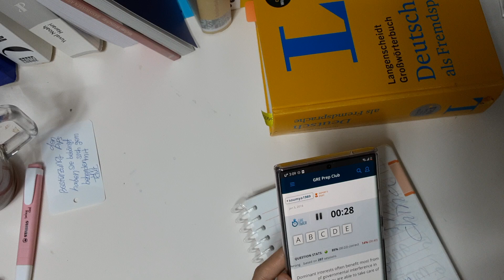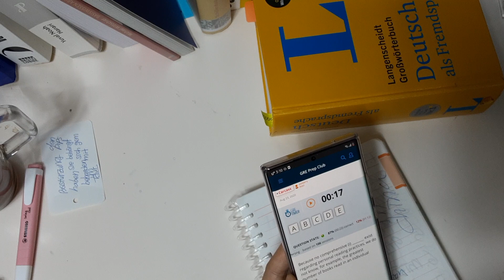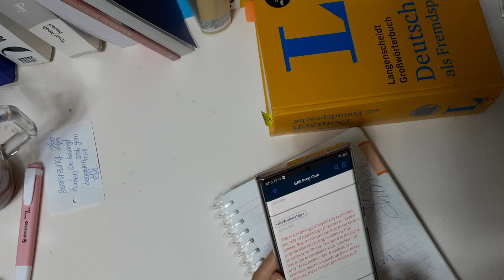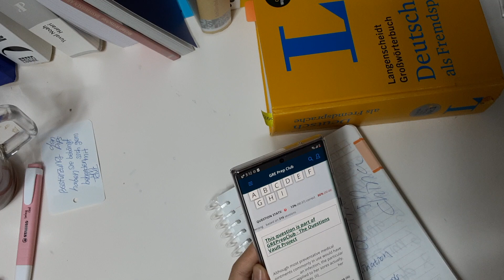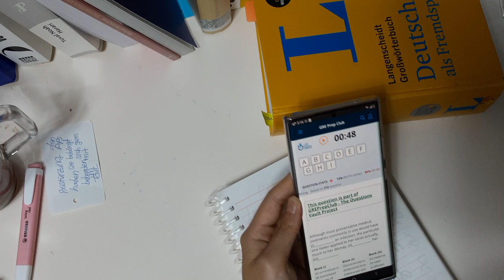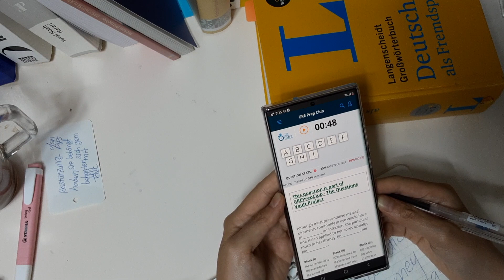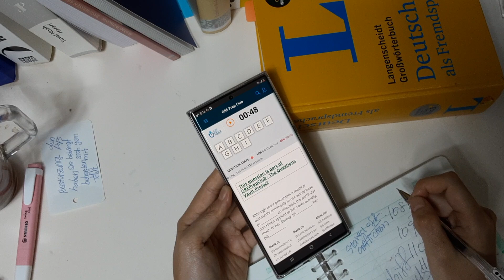19. April 2021